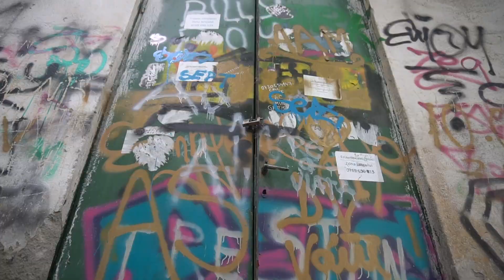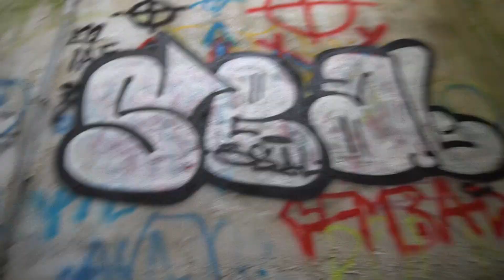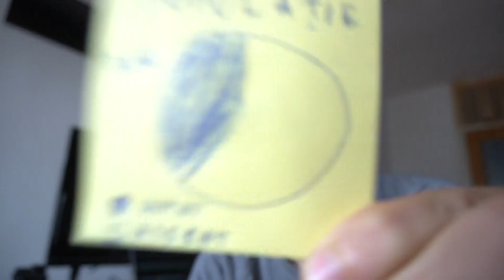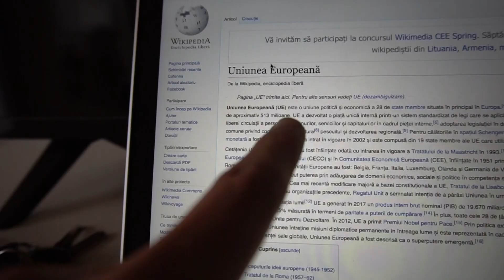Ce votez de fapt pe 26 mai?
P.S.
Spiritul conteaza!